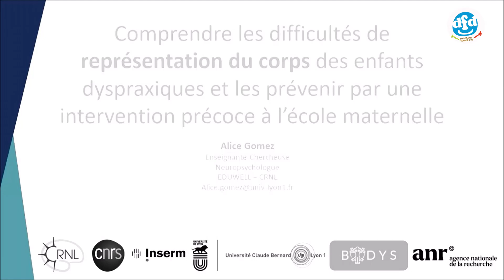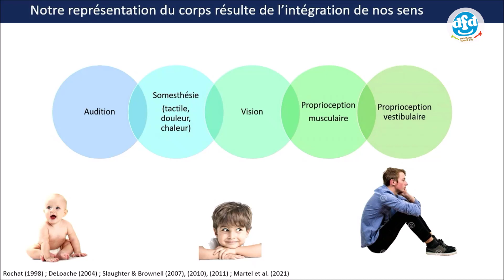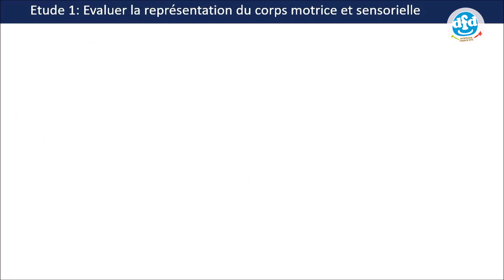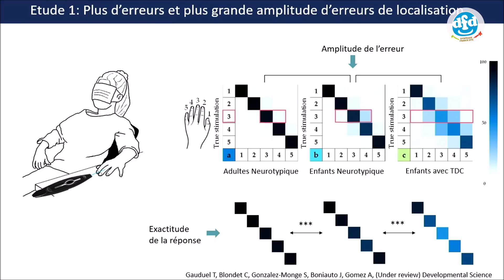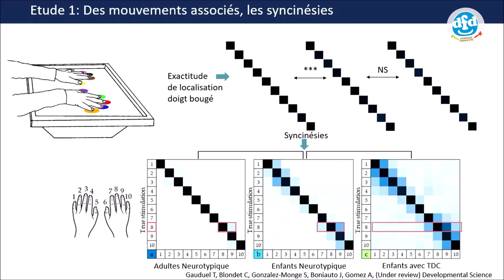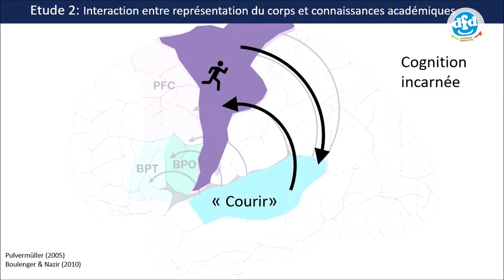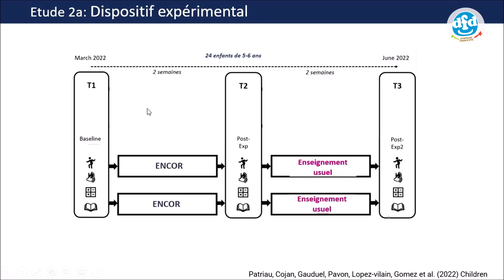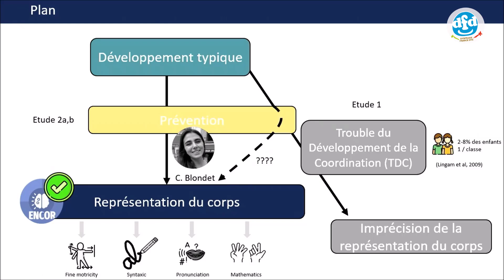Alice Gomez,« Comprendre les difficultés de représentation du corps des enfants dyspraxiques ... »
Alice Gomez, université de Lyon 1, présente « Comprendre les difficultés de représentation du corps des enfants dyspraxiques et les prévenir par une intervention précoce à l'école maternelle » lors de la journée de travail à Lyon « Diagnostiquer, comprendre, adapter : nouveaux éléments de recherche et de prise en charge ».  - Lyon, avril 2023